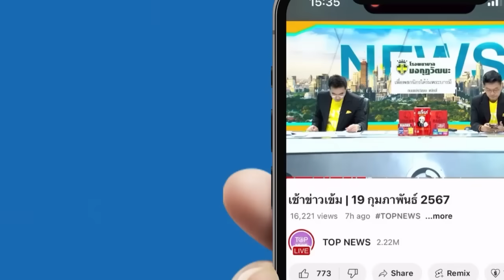"รุ้ง-บี๋" เจอคดี 112 เพิ่ม กรณีเป็นแอดมินเพจเรียกร้อง 10 ข้อ จากสถาบันพระมหากษัตริย์ | TOPNEWSTV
"รุ้ง-บี๋" เจอคดี 112 เพิ่ม กรณีเป็นแอดมินเพจเรียกร้อง 10 ข้อ จากสถาบันพระมหากษัตริย์ ล่าสุดศาลอนุญาตปล่อยตัวชั่วคราวด้วยกันประกันตัว 90,000 บาท - "กนก" แนะให้ดู "อานนท์ นำภา" เป็นตัวอย่าง